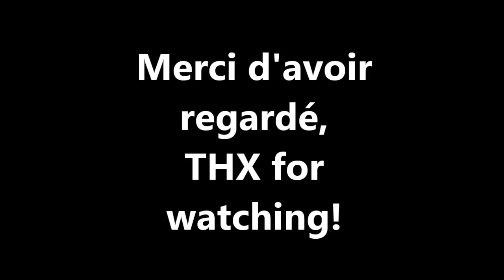Dying light - Big guy VS little runner [Fr] [HD]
une tite vid qui ne dure pas longtemps, juste par ce que je l'a trouvais assez sympa d'etre contre les zombies un peu plus rare et bcp bcp bcp bcp plus résistants de ce jeu ^^ mais c'était sympa, surtout avec de nouvelles compétences!!